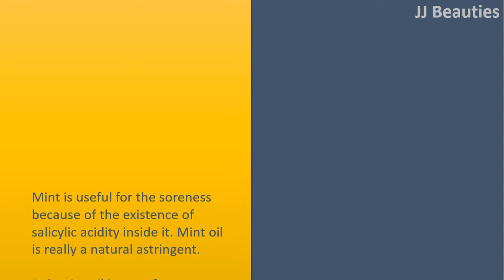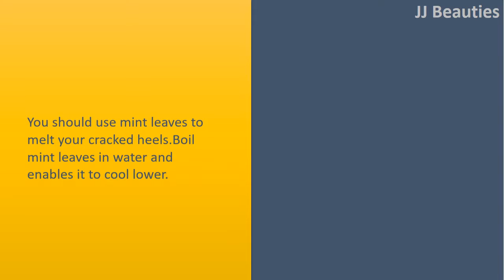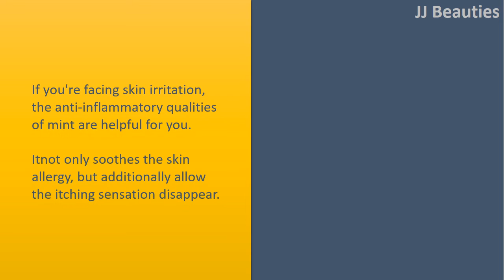Beauty Benefits of Mint | tightens your skin & Cures Acne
Beauty Advantages of Mint.

Cleanses and tightens your skin.
The use of a combo of crushed mint leaves and honey cleanses and tightens your skin pores completely thus, providing you with fresh and oil free skin.

Cures Acne.
Mint is useful for the soreness because of the existence of salicylic acidity inside it. Mint oil is really a natural astringent.
Rub mint oil in your face to avoid pimples and acne from appearing.
Salicylic acidity in mint loosens up old skin debris, letting them shed simpler.
Consequently, it prevents your pores from blocking up and provides a clear face.

Heals the Cracked Heels
You should use mint leaves to melt your cracked heels.
Boil mint leaves in water and enables it to cool lower.
Dip your feet in it. You may also use a paste of mint and essential olive oil to hydrate your heels.

Cures Wrinkles and Puffiness of Eyes.
Make a facial mask by mixing half a spoon of mint leaves, half a spoon of calendula, a ¼ glass of essential olive oil and half a spoon of burdock.
Bare this mixture inside a dry and cool spot for per week.
Put it on around your eye.
You are able to use a adding nourishment to mixture of mint juice and cucumber juice for removing dark spots and wrinkles.

Treats Greasy Skin.
Methanol in peppermint can be used to deal with oily and greasy skin.
It lowers the secretion of oil in the skin oil glands.
It, consequently, can help you have an oil free and perfect skin.

Cures your skin Irritation.
If you're facing skin irritation, the anti
inflammatory qualities of mint are helpful for you.
Itnot only soothes the skin allergy, but additionally allow the itching sensation disappear.
The cooling property of peppermint reduces insect bites, rashes, inflammation and burns.